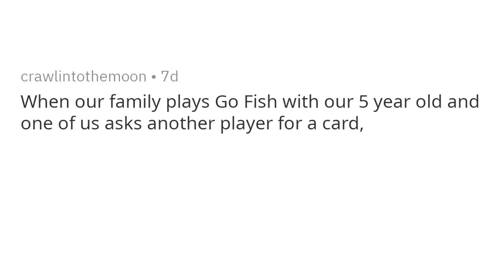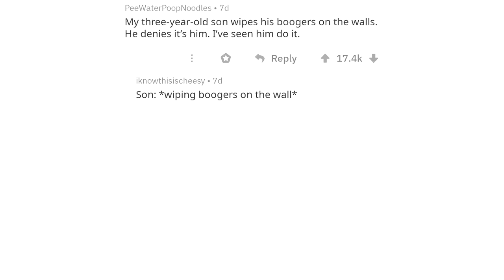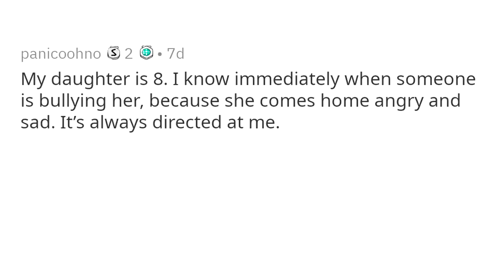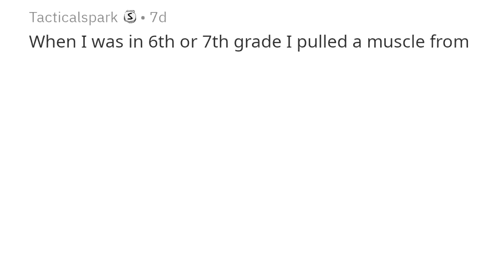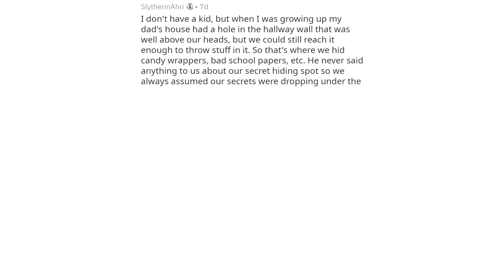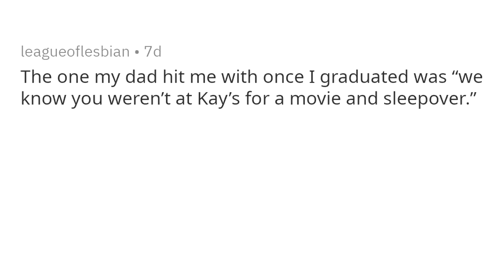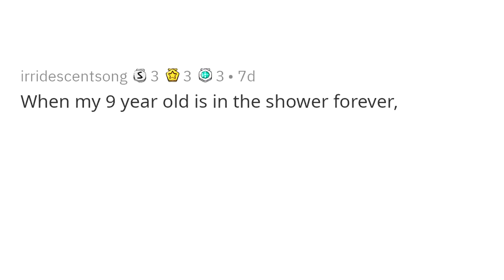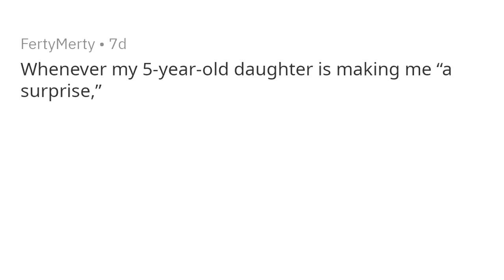Moms share embarrassing secrets their kids were hiding